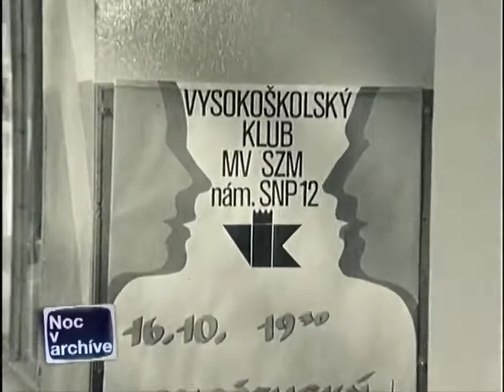Komunizmus - Diskotéky 1982 Véčko